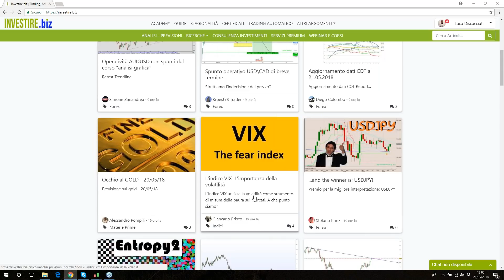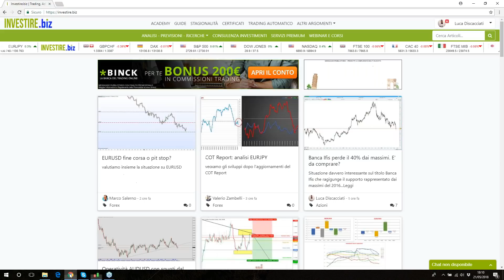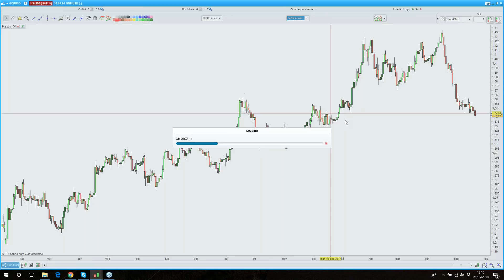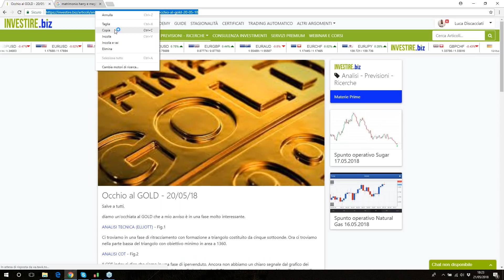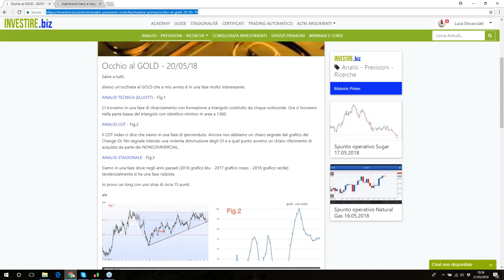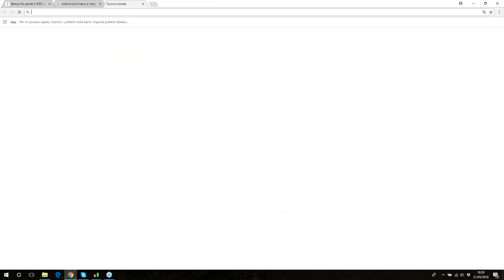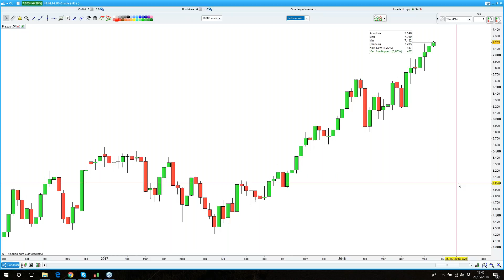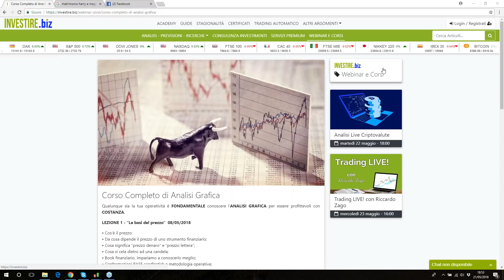Webinar del Lunedì del 21.05.2018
Webinar con Enrico Lanati, Luca discacciati e Marco Salerno